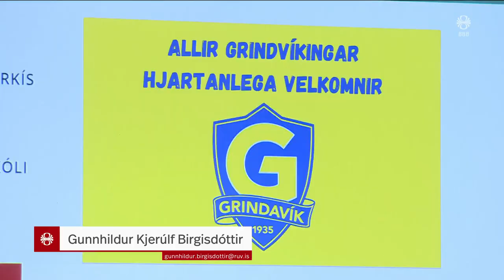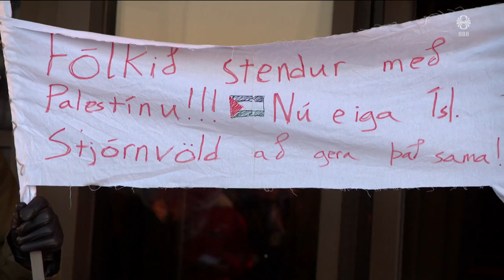Fréttir - 18. jan 2024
Fréttir RÚV frá 18. janúar 2024 - Efnisyfirlit:
00:01:36 Ríkisstjórnin fundar um stöðu Grindavíkur
00:03:41 Flókið fyrir Grindvísk börn að æfa
00:06:09 Árásir áfram nema árásum linni
00:07:45 Kjaraviðræður snurða á þráðinn
00:09:56 Einar Örn Jónsson íþróttafréttamaður talar frá Köl
00:11:28 Refurinn Jarl spáir í spilin
00:13:29 Veðrið ekki eins vont og spáð var
00:15:19 Mótmæltu þátttöku Ísraels í Eurovision
00:18:16 Norska prinsessan sinnir herþjónustu
00:18:51 Þurr janúar og áhrif á áfengissölu